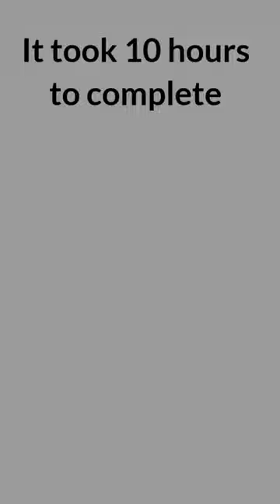Drawing of Robert Downey Jr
Here's a complete step by step tutorial for Robert Downey Jr as Tony Stark Ironman sketch for beginners. This is my own modified grid method to draw outline from mobile phone. I hope this sketch outline tutorial will help you.
avengers endgame is no 1 box office movie in the world, avengers member's: ironman, spiderman, hulk, thor, guardian of the galaxy, dr strange, wandavision, the falcon and the winter soldier, antman, black widow, black panther, captain america, captain marvel, hawkeye, loki, etc. they together fight thanos. Everybody can draw. drawing is easy, drawing is fun. learn more how to draw / drawing tutorial/drawing step by step from this trending drawing academy youtube channel: everybody can draw. i hope you all enjoy this amazing art video. please Subscribe for new video everyday. thanks for watching. everybody can learn how to draw pencil drawing/drawing tutorial / sketching step by step from this youtube channel. drawing is easy and this sketch is fun and so satisfying amazing art. i hope this trending video can inspired you all.. thanks from watching, please SUBSCRIBE, like and share this video.
avengers
mc stan
akshara ka dancer
alone whatsapp statues
apex mobile gameplay
asmr
avengers song
bhooth
biryani sambar
brembo master cylinder
cartoon cartoon
centuries fall out boy
chicken shop date
cid wala gana
computer language for beginners
creed 3 review
dj song
drawing
drishyam songs
eating show
emone
exam finish status
fake snake
farzi
fortuner in usa
funny dance
funny videos
gane wali tik tok video
ghost story
gift
girl old songs
hairstyle
harishi
how to draw bird
how to improve boxing skills
how to make earrings
i was never there
jab tak hai jaan full movie
kannada dabbing movie
karn episode 1
katori chaat
kiss me more
kite
kite flying
mother song status
mujhe pyar hua tha episode 1
nano tape craft
new south hindi movie all
ninja
old fortuner modified
puss in boots
reaction
restoration videos
rg bucket list
rollin
ronaldinho skills
saja ke rakhna apne ghamand ko apne sar par...
sandeep maheshwari
shayari
shubman gill and sara tendulkar
sketch drawing easy
speaker marshall
spider-man far from home
starboy
t craft badlapur
tanishq gold scheme
telugu song
thattu family @lija linto
sketch drawing easy
speaker marshall
starboy
t craft badlapur
tanishq gold scheme
telugu song
the bull mass gainer review
the heir